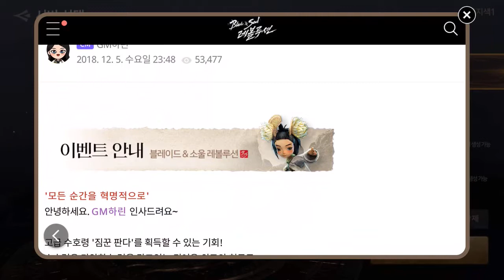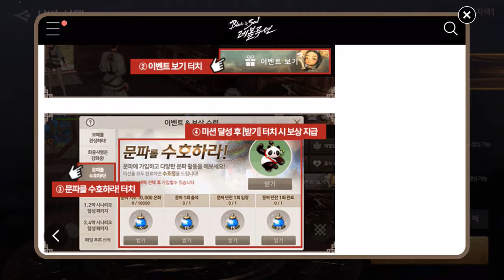블소 레볼12/15 문파를 수호하라 Blade&Soul Revolution